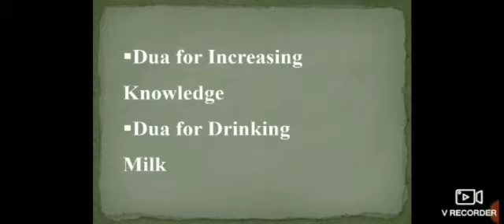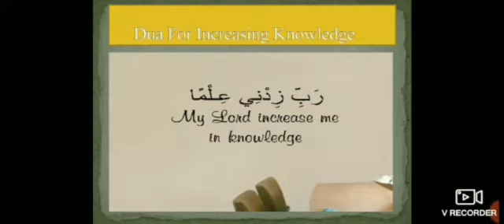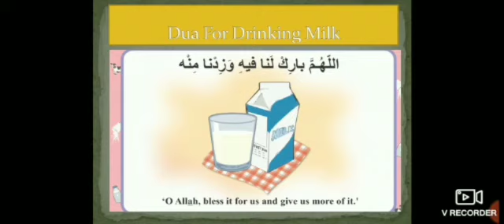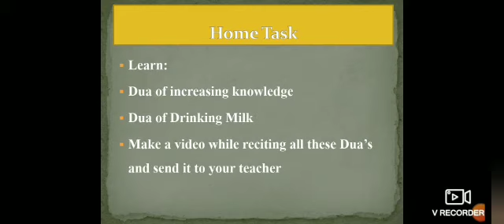General knowledge for junior and senior Montessori Ms Hina Afroze